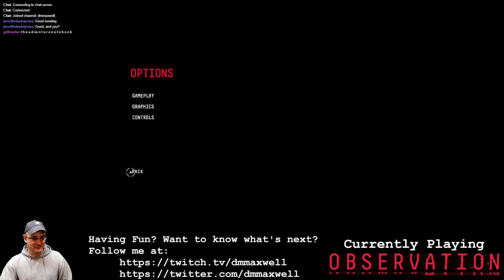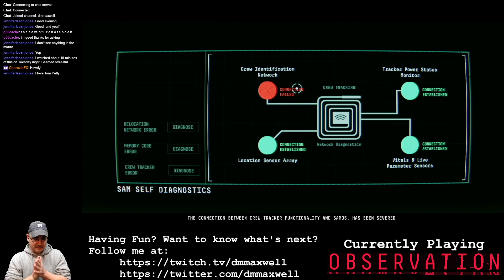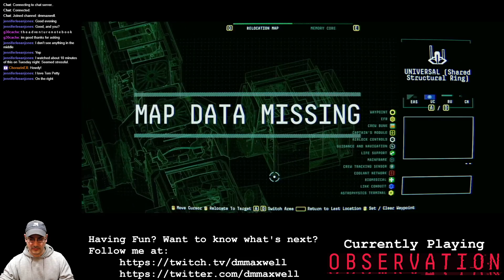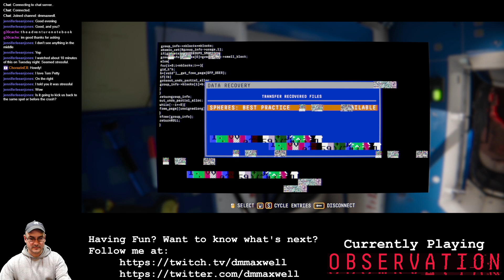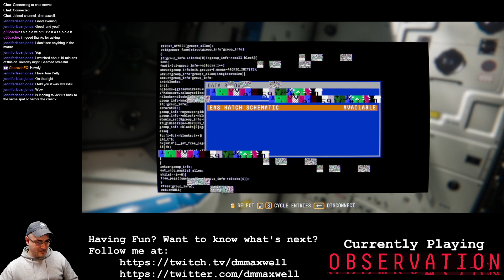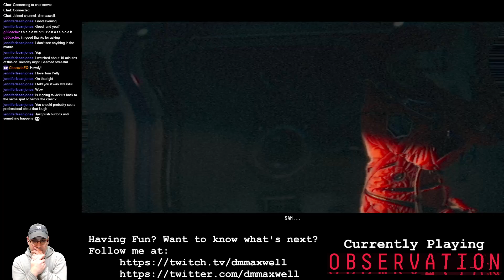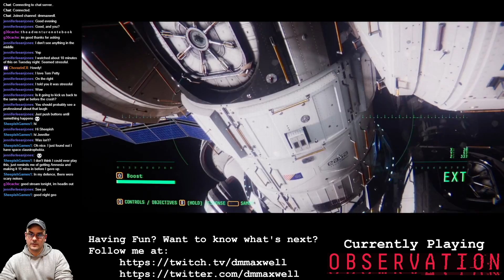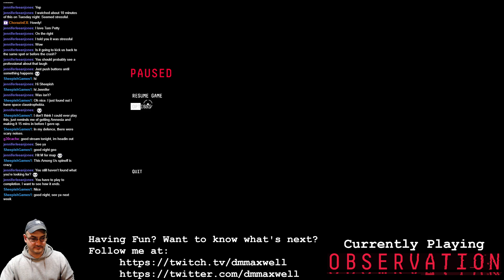Thursday - Observation - Spooky Space Game